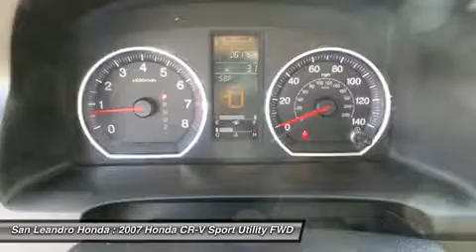2007 HONDA CR-V BIG SALE-HAYWARD-OAKLAND, CA P8301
2007 HONDA CR-V BIG SALE-HAYWARD-OAKLAND, CA
Stock# P8301

The California Bay Area Honda C R V Sale has begun. This years Bay Area Honda C R V Sale is located at San Leandro Honda. Serving Hayward Oakland Alameda Castro Valley Union City San Francisco Berkeley San Lorenzo and Fremont California just off the eight eighty freeway. Take the East Marina Exit. No stop lights. No stop signs. No Headaches. Just drive straight to the Big Honda C R V Sale located at San Leandro Honda. You will be greeted by a friendly knowledgeable sales staff who will help and assist you with all your needs and questions. The Honda C R V Sale offers great prices and a huge inventory to choose from. Due the special clearance prices, we could sell out of Honda C R V inventory soon. Please do not wait. I repeat. Do not wait. If you want zero percent interest. We have it on approval of credit. Or check out the lease payments starting at just 99 dollars a month. If you are in the market for a great deal, this is the sales event you can not miss. Easy to find location. Huge selection. Sale pricing. And a super friendly sales staff waiting to help you. San Leandro Honda has extended their hours of operation to help customers with busy schedules. Like yourself. I politely suggest you take a few minutes to visit this huge sales event today. We look forward to meeting you. Offers good while the C R V inventory lasts. The Bay Area Honda Sales Event will end soon. Or visit our top rated website. San Leandro Honda dot com. Thank you and have a great day from San Leandro Honda. The Honda dealer serving all areas between San Francisco and San Jose California.